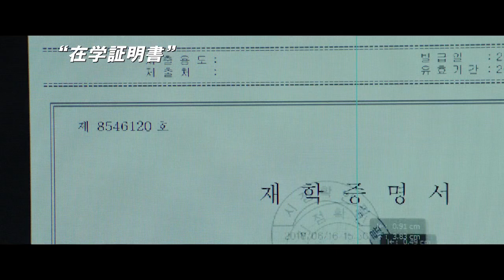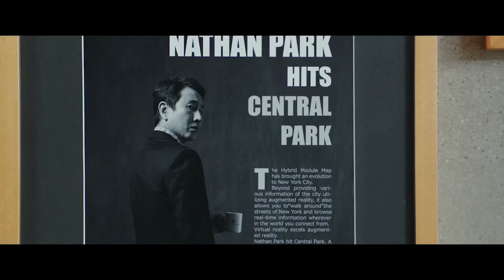【細田守監督 絶賛!!】 『パラサイト 半地下の家族』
🏆第72回カンヌ国際映画祭‹最高賞›パルムドール受賞🏆
アカデミー賞®️最有力！

ポン・ジュノ監督最新作『パラサイト 半地下の家族』をアニメーション監督の細田守さんが絶賛！

審査員満場一致の決定で韓国映画として史上初となるパルムドール受賞に輝いた圧倒的な傑作！誰も予想できない展開が待ち構える超一級のエンターテインメント作品。公開は、2020年1月10日（金）TOHOシネマズ日比谷ほか全国ロードショー🎬お楽しみに！